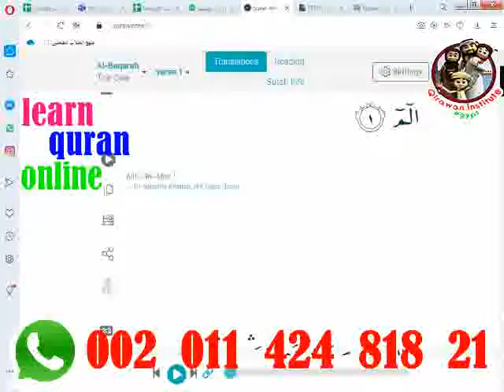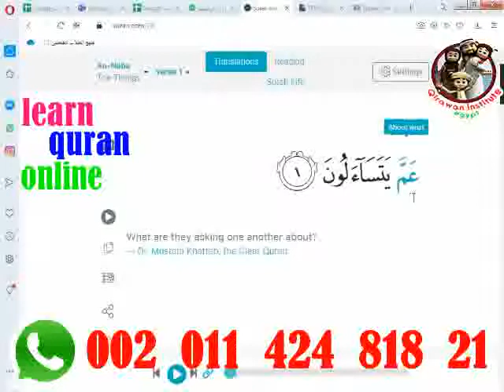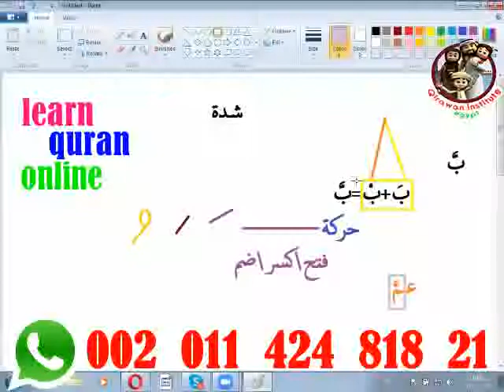Quran Reading Online| Learn Quran online